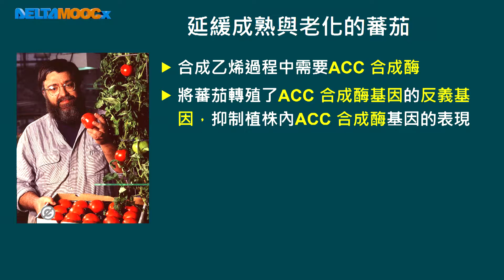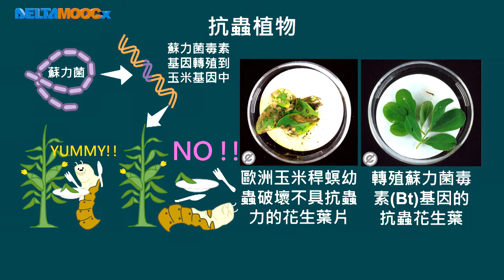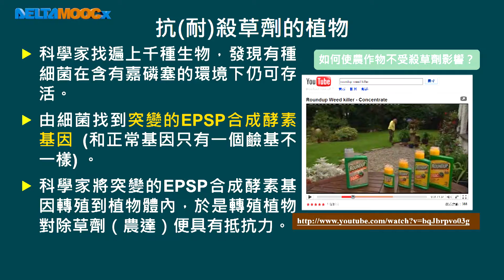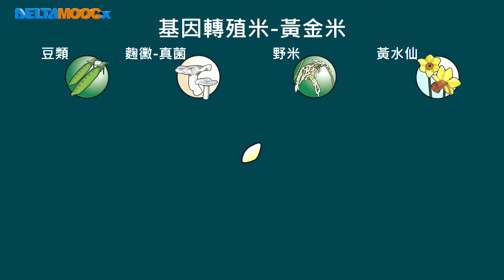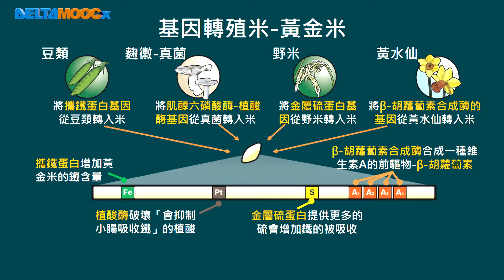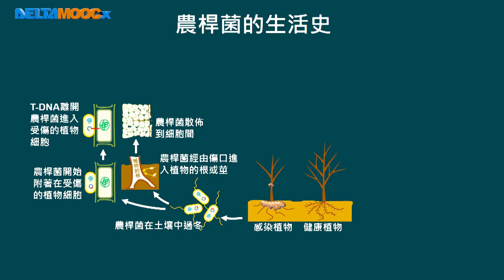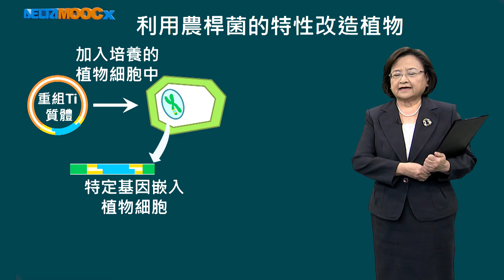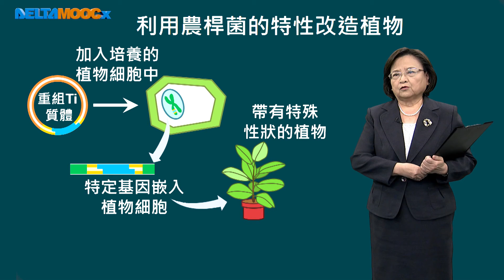高中必修生物、選修生物I_遺傳與生物工程_生物技術_Part 3 遺傳改造植物_羅竹芳